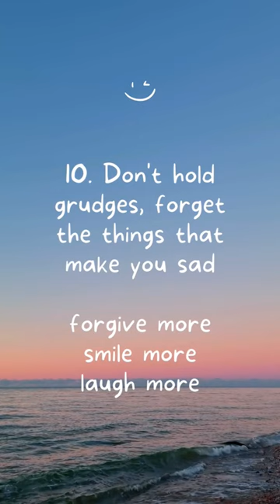10 steps for a healthy and joyful life